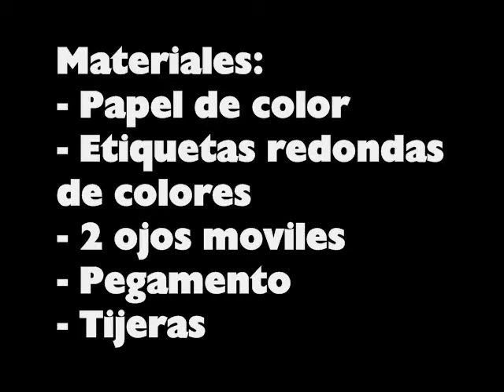How to make a Snake - EP - simplekidscrafts - simplekidscrafts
In this episode we show you how to make a Snake

XOXOXO,
Merve